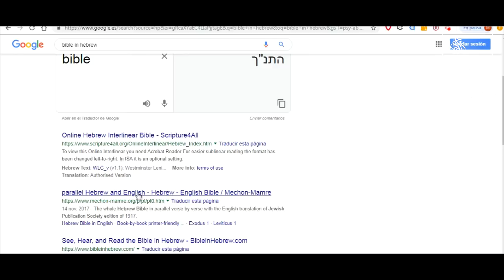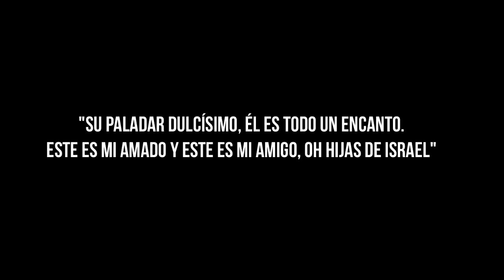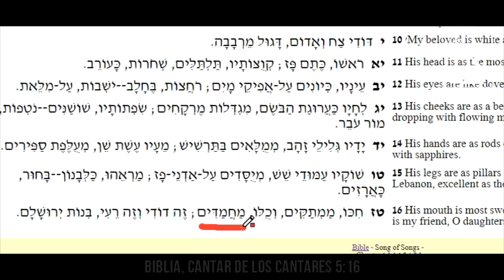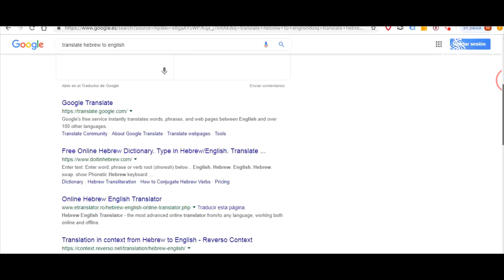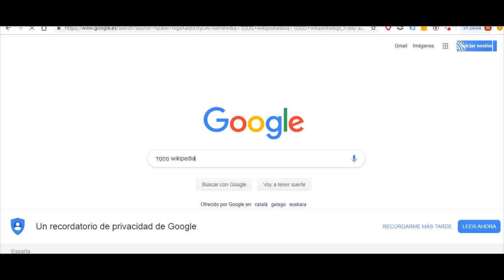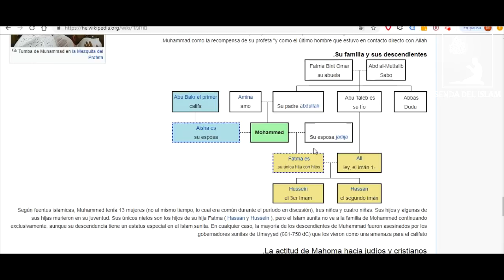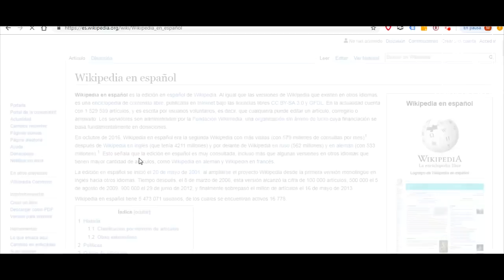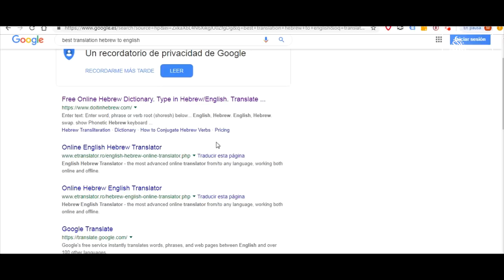PROFETA MUHAMMAD MENCIONADO POR NOMBRE EN LA BIBLIA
El nombre Muhammad es mencionado por nombre en la Biblia. Concretamente, en el libro de Cantar de los Cantares del profeta Salomón (as), Capítulo 5, Versículo 16.